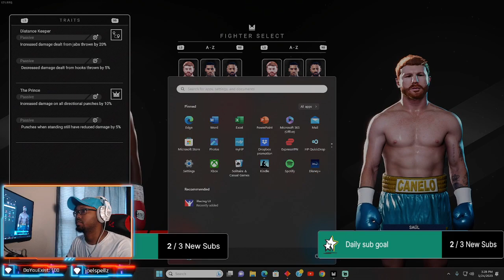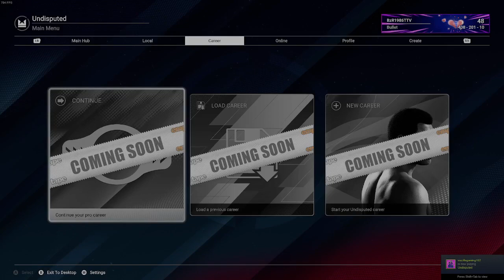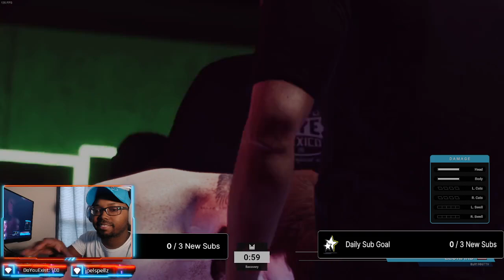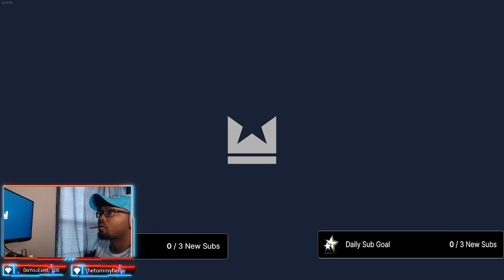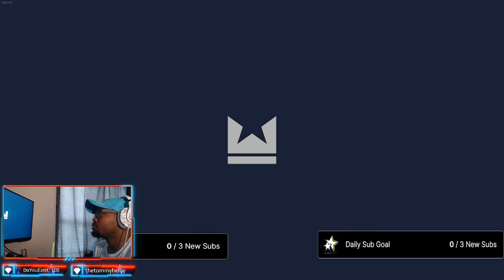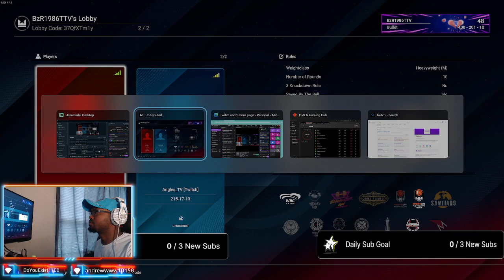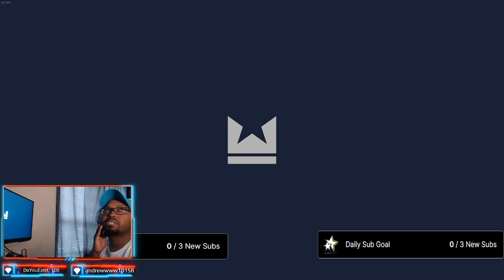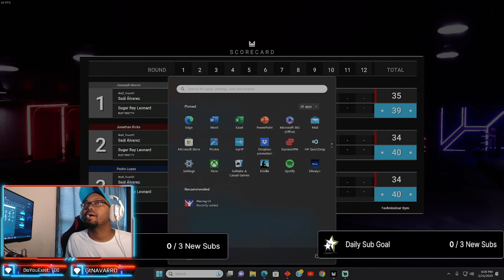New Patch Sauce Bender LIVE1